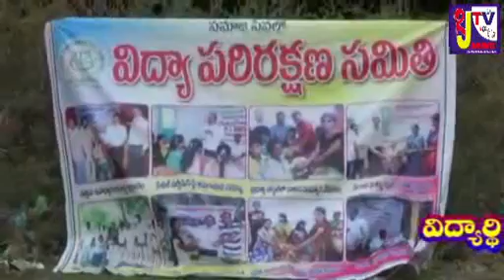Royal JTV(jolaliTV)NEWS 27/10/16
Pressmeet 3rdAddl.Dist.,Judge tirupati.Redcherries school in donation by poor student. Wellcome to criketteem